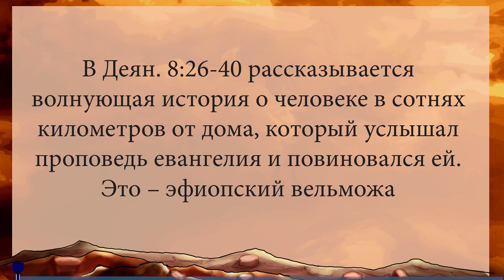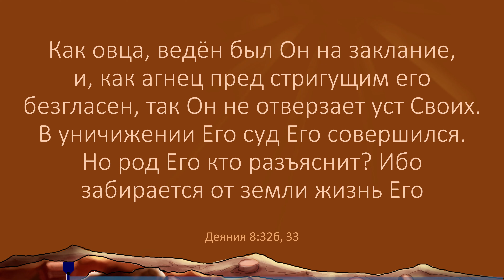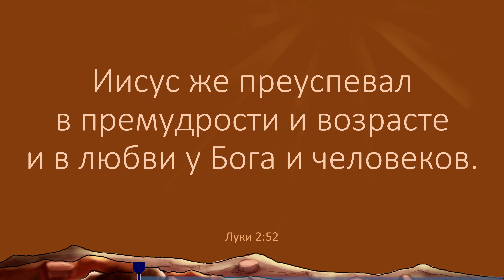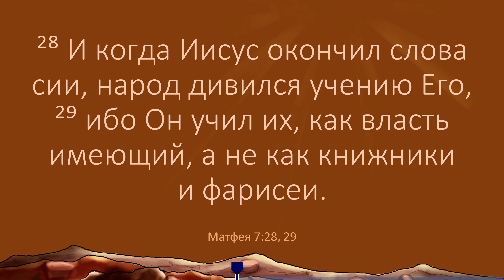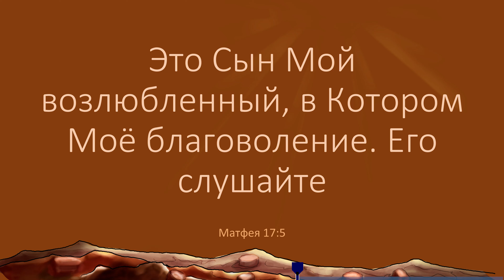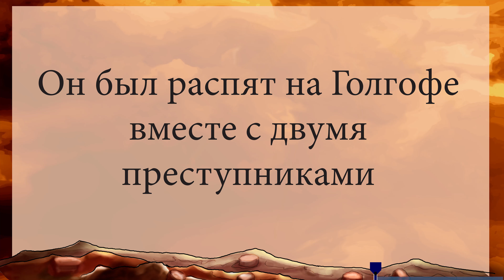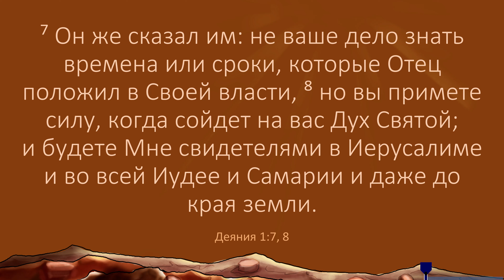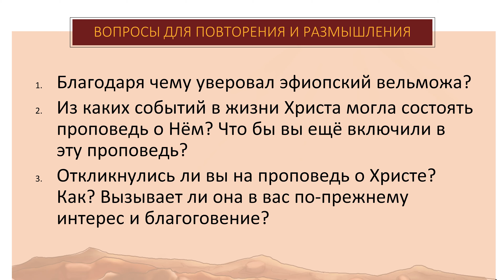Урок 2. Христос: содержание наших проповедей - Проповедь «Христа, и притом распятого»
13 БиблейскиеУроки ВидеоУроки KapliSota Проповедь «Христа, и притом распятого»

 💡 Христос: содержание наших проповедей
◾ Его рождение
◾ Его детство
◾ Его крещение и искушение
◾ Его служение
◾ Его смерть
◾ Его воскресение и вознесение
◾ Спасение
◾ Его возвращение

1. Благодаря чему уверовал эфиопский вельможа?
2. Из каких событий в жизни Христа могла состоять проповедь о Нём? Что бы вы ещё включили в эту проповедь?
3. Откликнулись ли вы на проповедь о Христе? Как? Вызывает ли она в вас по-прежнему интерес и благоговение?